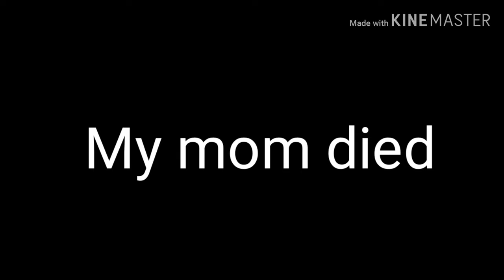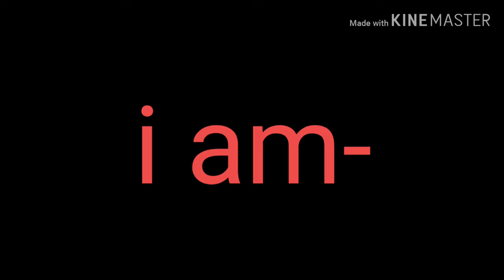"Mute" The Trailer